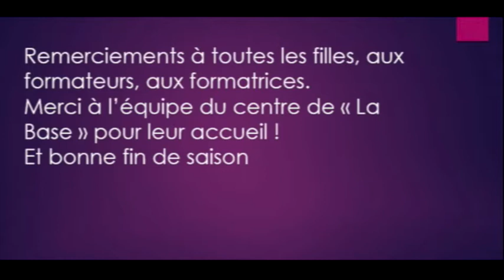Retour sur le Stage des Arbitres Féminins 2018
Le samedi 17 et dimanche 18 mars, La Commission Régionale de l’Arbitrage réunissait les arbitres féminines.

Pour l’occasion la CRA avait délocalisé ce rendez-vous annuel sur les bords du Lot, dans la base nautique du Temple-sur-Lot. Les stagiaires ont pu profiter des installations du centre « La Base », avec au programme, une sortie VTT dans la campagne environnante, ainsi qu’une balade sportive sur le cours d’eau.

Retour sur ce bon moment !